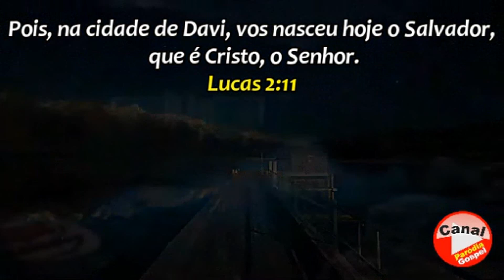Mensagem do Dia ! Lucas 2;11